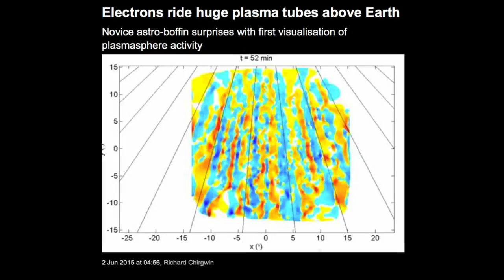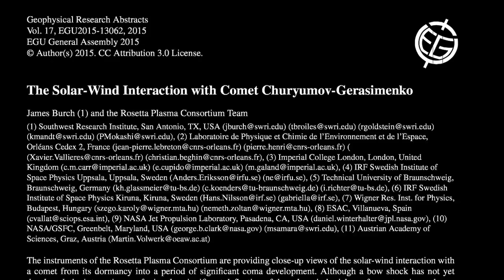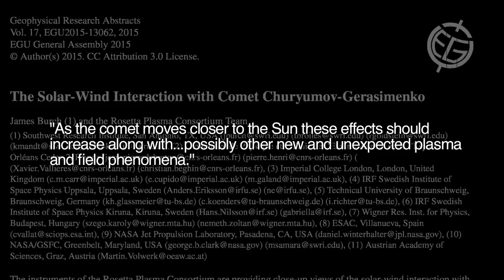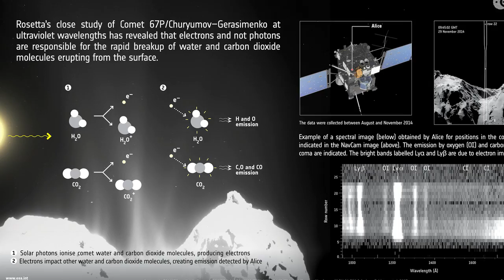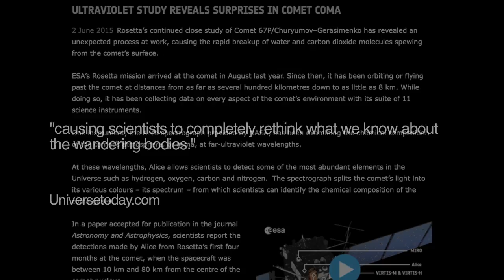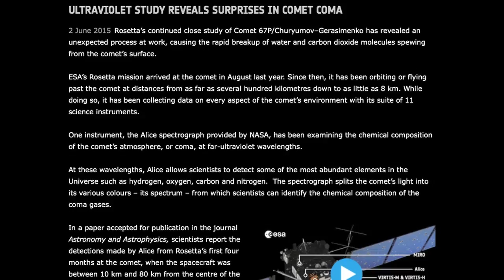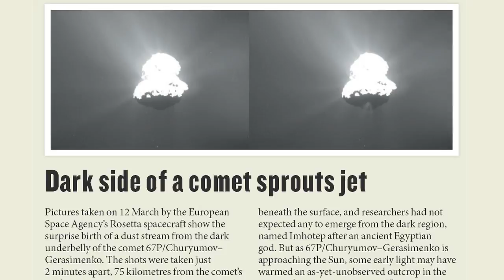Rosetta Continues to Shatter Dirty Snowball Myth | Space News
In the last two Space News episodes, Wal Thornhill has reported on recent discoveries that provide stunning, foundational affirmation of the electric universe theory. We now turn our attention to the latest science reports from the ESA’s Rosetta mission to comet 67P. The comparative predictive success of the electric comet theory versus that of the standard dirty snowball theory could not be more striking

Space.com story (run on Yahoo) describing 67P as a "space rock"

Want to network with other like-minded individuals? Join us at EU2015 Conference: Paths of Discovery, June 25-29, Sheraton Phoenix Downtown.